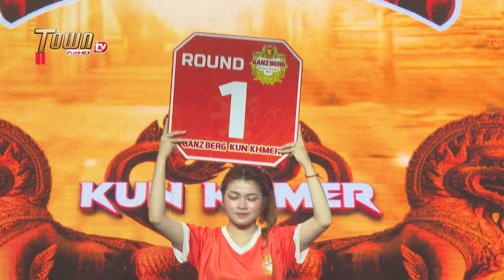ឡុង អាដា (LONG ADA) 🇰🇭 Vs 🇦🇺 តាក់ ឡូត (DOUG LLOYD)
🔥 GANZBERG លើកស្ទួយគុនខ្មែរ (KUN KHMER)ឡើងដល់កម្រិតពិភពលោក!!
📺ផ្សាយផ្ទាល់÷ កម្មវិធី GANZBERG រាជសីហ៍ KUN KHMER!! (ថ្ងៃព្រហស្បតិ៍ ទី២០ ខែមិថុនា​ ឆ្នាំ២០២៤)
🥊គូមិត្តភាពជាតិគុនខ្មែរ
- ម៉ាលី រតនា 🇰🇭 Vs 🇰🇭 នួន រ៉ាថេប
- កូស៊ីន គុនខ្មែរ 🇰🇭 Vs 🇰🇭 ម៉ន បណ្ឌិត
- ម៉ុន ប៊ុនឈៀង 🇰🇭 Vs 🇰🇭 រៀវ ចំណាប់
🥊គូមិត្តភាពអន្តរជាតិគុនខ្មែរ
- អ៊ុ ចំរើន (ORM CHOMREOUN) 🇰🇭 Vs 🇷🇺 ហេភី សើត (HAPPY SERG)
ឧបត្ថម្ភដោយ៖ GANZBERG ផលិតដោយអ្នកជំនាញអាល្លឺម៉ង់ ឆ្ងាញ់កម្រិតពិភពលោក